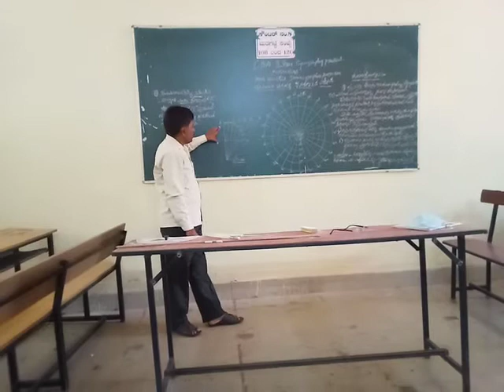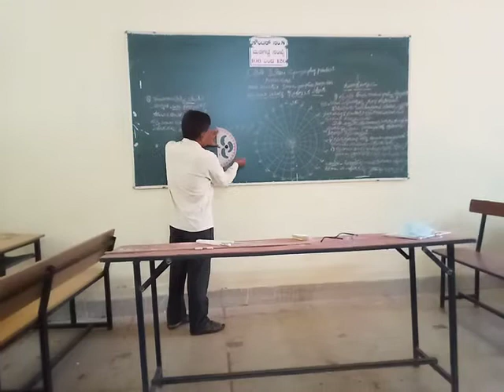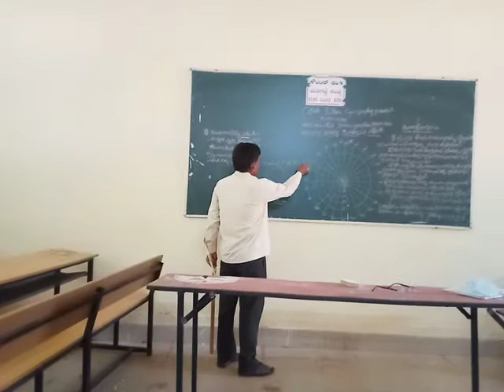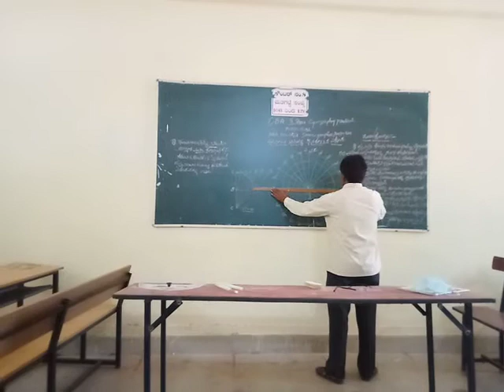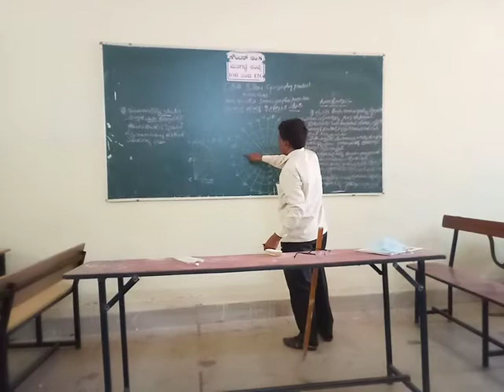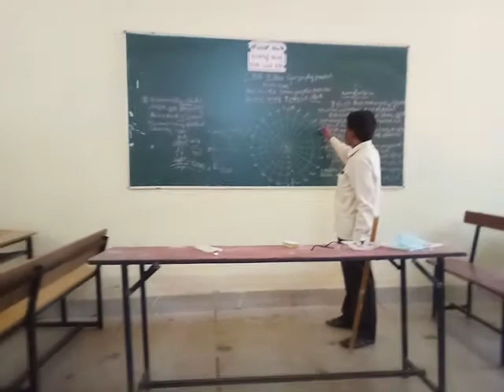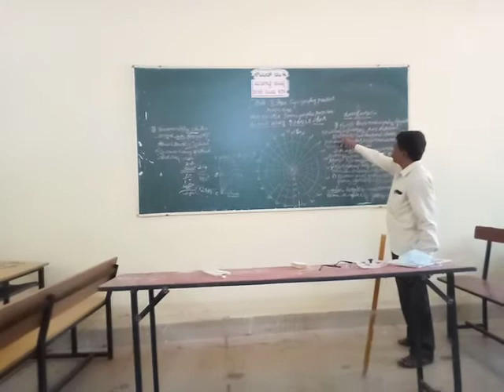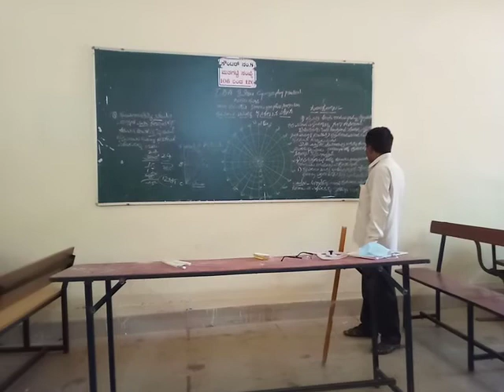Mahadeva Prasad K N, Ist B A, 2nd sem, Polar Zenithal Gnomonic Projection